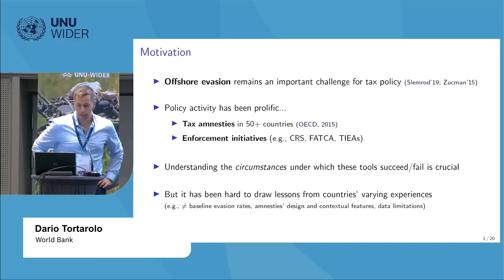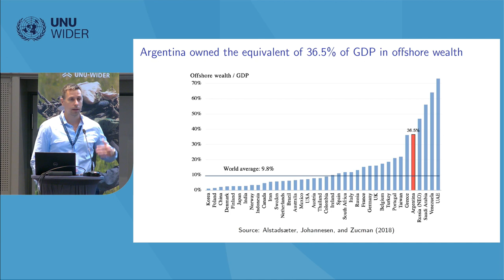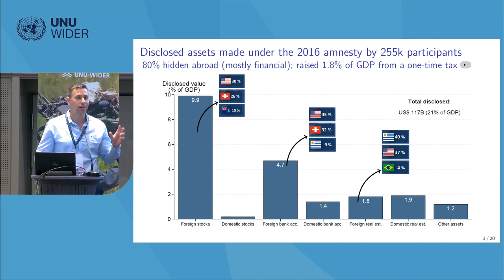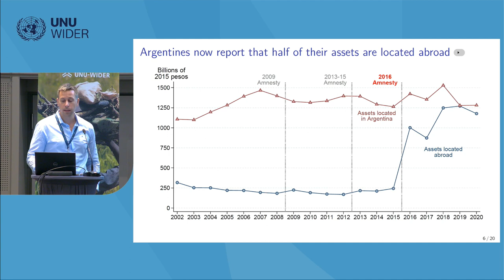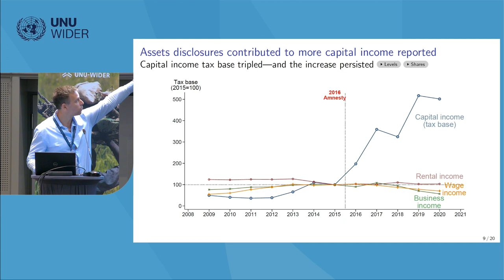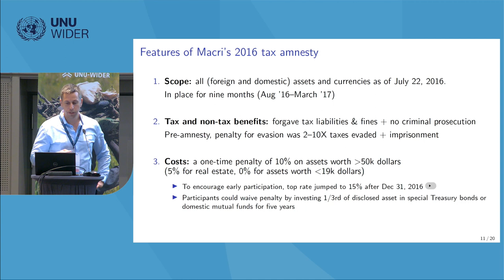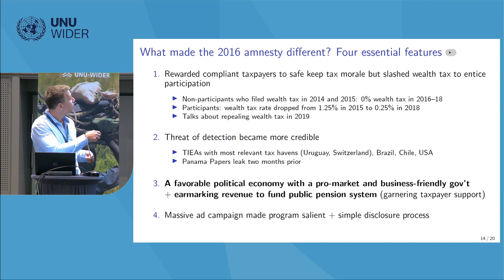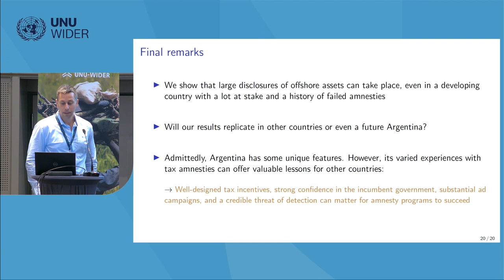3.2 Hidden wealth - Dario Tortarolo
In this session, attendees can expect papers covering diverse facets of hidden wealth. Topics include global progress in tax transparency and information exchange, the effects of financial transparency on tax compliance in developing countries, and a startling revelation of hidden assets in Argentina amounting to 21% of its GDP. Additionally, explore evidence on offshore real estate ownership in Dubai, offering crucial insights into the extent and consequences of hidden wealth in the real estate sector.